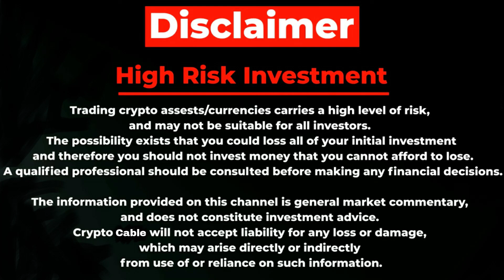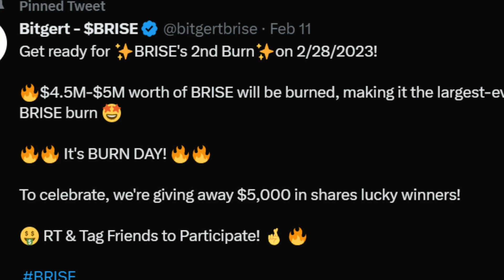Bitgert Update | Crypto News |🔥Regulation Is Coming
QUERIES SOLVED
▪ Bitgert Update
▪ Bitgert news today
▪ Brise update
▪ Brise